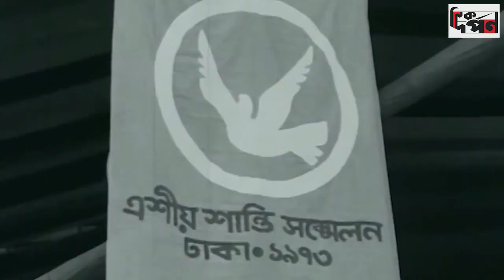বিশ্ব শান্তির এই দিনে জাতির পিতার প্রতি রইল বিনম্র শ্রদ্ধা।